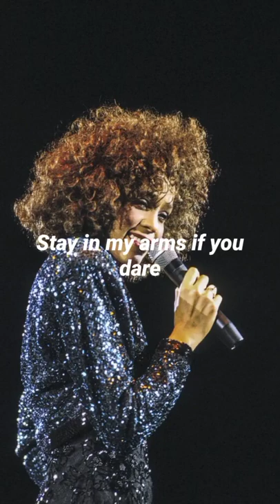Whitney Houston - I Have Nothing (Short Lyrics)